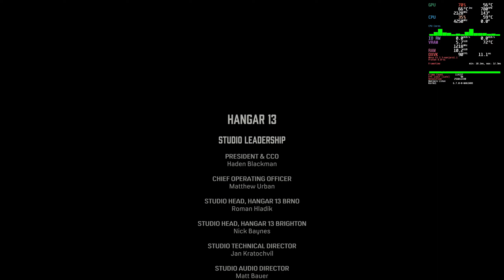Mafia: Definitive Edition #10 - Der Niedergang der Kunst / Ende | Linux / Proton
AV1: CQP24. 5,4GB